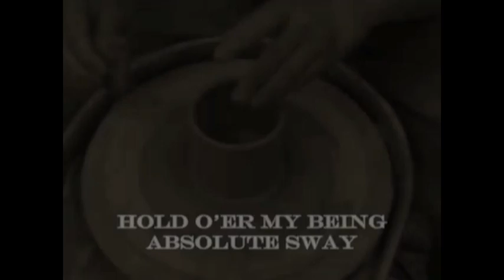End Times U2Bheavenbound Worship on God's Potters Wheel Molding & Shaping me into your Perfect Will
Nuclear Communist China military buildup 50k troops @ Nuclear India Border threats of War Current Events July 2021

End Times News u2bheavenbound update Rise Fall Democracy Communist China Global Dominance current events July 2021

Russian military ship warning shots & fighter jet dropped 4 bombs near UK Navy destroyer by Crimea Current Events

End Times News U2Bheavebound update USA Military PACIFIC DETERRENCE INITIATIVE China Sea Threat current events 2021

China Iran 25yr $400 billion deal current events bible prophecy forming kings of East in Middle East

Islamic NATO Turkey calls on Putin Russia to back Iran terrorists Hamas Palestinians against Israel current events 2021

RAW Steadfast Defender 21 NATO massive war drills stretching across Europe & into Black Sea region F35 Fighter Jets on Queen Elizabeth Aircraft carrier 2021

End Times News U2Bheavenbound UtooBheavenbound update Calvary Chapel Pastors many Ecumenical Brian Brodersen Rick Warren Joel Osteen Bethel Church Cult Pope Francis Catholicism Hillsong false teacher Brian Houston claims Islam Allah same as Christian God 2021

Calvary Chapel Pastors many embrace Brian Brodersen Rick Warren ecumenical Catholicism Pope Francis End Times News U2Bheavenbound Update

Jesus Journey Calvary Cross OLIVET DISCOURSE End Times Last Days Bible Prophecy

Say What ? Franklin Graham gets Covid19 Vaccine tells Pastors promote it End Times Ecumenical False teachers

NWO Globalist Great Reset Population Control Masks do NOT work deliberate China Virus Plague

NWO New World Order Plandemic Bill Gates Vaccine ID2020 Digital Tracing Antichrist Mark of Beast

HAARP Chem Trails DEW Weather Control MUST WATCH RAW Footage PROOF DARPA Globalist Elites NWO 2021

China Military Virus Global BIO Warfare Plague Proof deliberate Man Made Engineered BIO Wuhan Lab